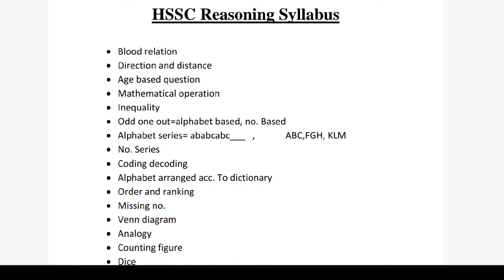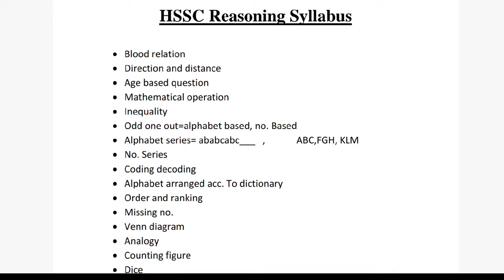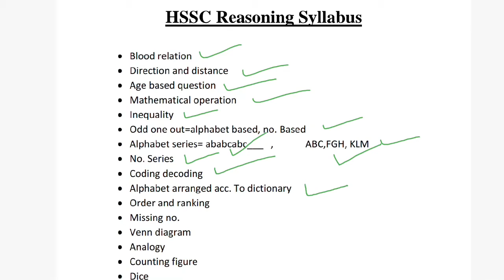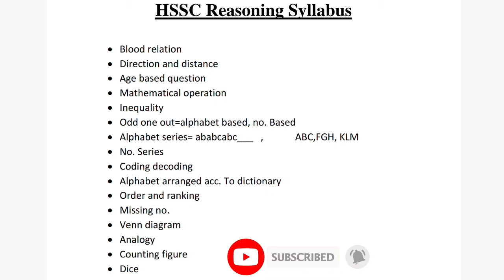Reasoning Syllabus For Gramsachiv | हरियाणा ग्राम सचिव Exam Syllabus | Reasoning tricks